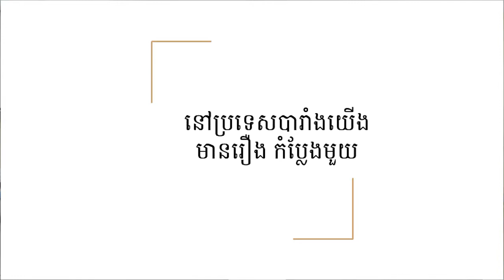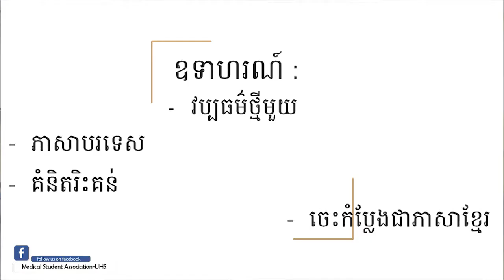010 - Introducing Club International By Steve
010 - Introducing Club International
By @steve vilhem

Join Group: PAL-MED Community, Cambodia